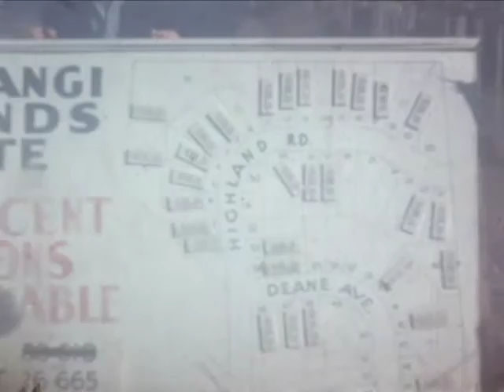H.Mck.Geddes 16mm sample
4 x 100ft of 16mm, including rowing, various Rangiwai scenes, Hauraki regatta, French Bay Yachting, Equestrian event .

1. Chainsaws (Ed?)
2. Chum the dog amongst daffodils and collecting the newpaper,
3. French bay sailing with Andrew,
4. footage of Ethelwyn lovely hands and nail polish with various flowers,
5. John laying the Hinuera stone,
6. Edward in various poses,
7. Family ply "surfing' at Bethells,
8. Miscellanous bethells shots,
9. I think Mark as a child at Rangiwai recieving Jack n box
10. Footage of rural green bay and background AKL city,
11. Angela show jumping and some sort of agricultural field day
12. John Rowing
13. Auckland regatta,
14. Forest Gecko at Rangiwai
15. Mac raking leaves etc etc etc

Andrew Geddes
John Geddes
Edward Geddes
Angela Geddes
Ethelywn Geddes (Bates)
Herman (Mac) Geddes